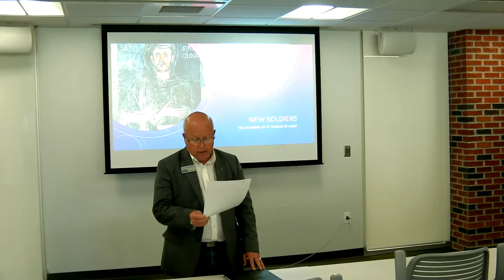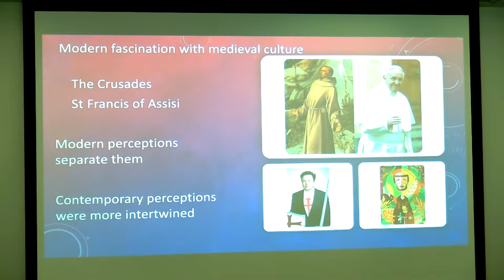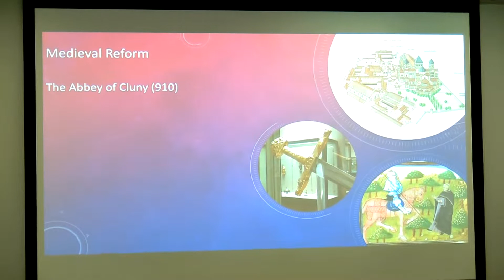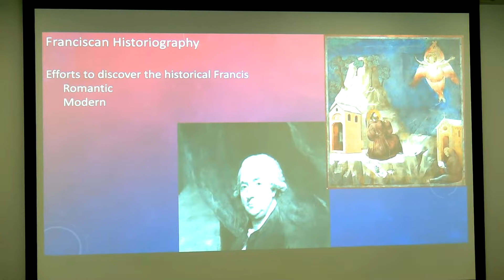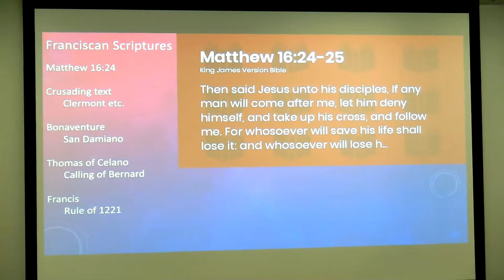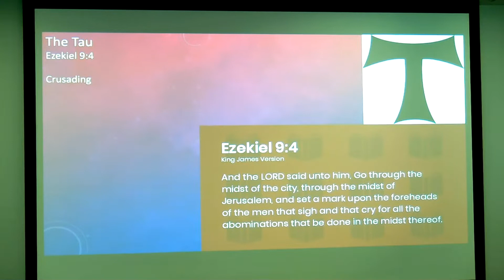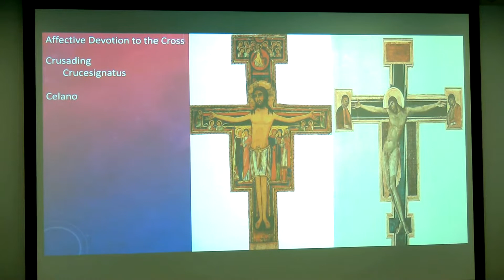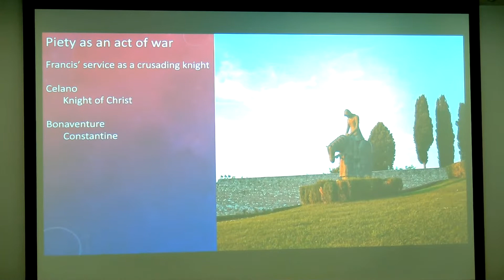ENMU Faculty Lecture